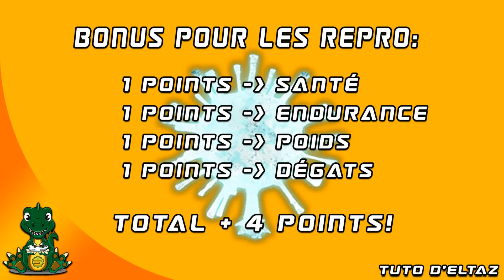Mutagel et mutagen guide - faire évoluer les créatures - farm - utilisation - Genesis 2 ARK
⚠️Tu veux un serveur de jeu en ligne ARK, DAYZ et MINECRAFT au top pour un prix très abordable? Clique sur le le lien de mon partenaire et fournisseur de serveur, NITRADO

Installez-vous bien, posez vos questions, réagissez et surtout amusez vous!

En live, mes Super Modo sont là pour vous aider, pour vous aiguiller ! ! ! Merci à eux!

Pas de pub, de spam ou de majuscules, ne parler pas d'autres youtubeur, le respect et la politesse font également partie des règles svp, sous risque de ban, merci de comprendre.